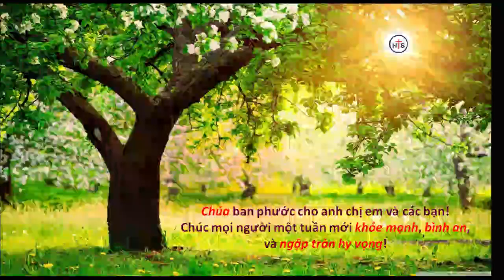HÃY HIẾU KÍNH CHA MẸ! - Thầy Phạm Hoài Bảo